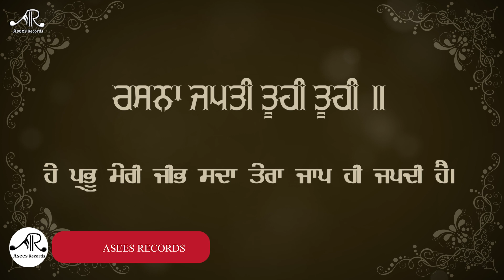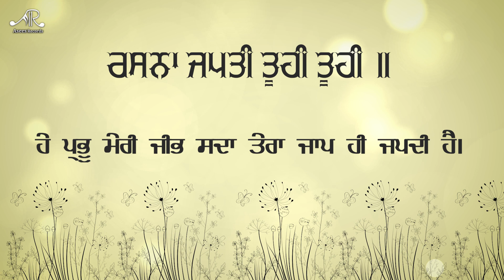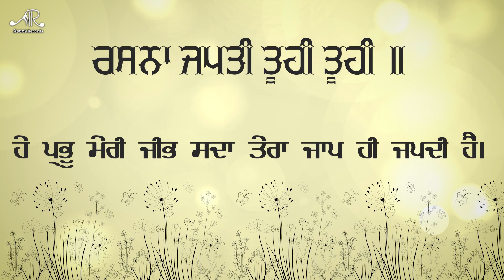Rasna Japti Tuhi Tuhi | Bhai Charanjeet Singh Jalmana | Shabad Gurbani Kirtan | Asees Records.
Asees Records Presents :-

Shabad   - Rasna Japti Tuhi Tuhi
Album   - Satgur Nanak Pargateya
Ragi      - Bhai Charanjeet Singh Ji Jalmana ( Karnal ) (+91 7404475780)
Audio & Video Recorded At Rec-Room Studio
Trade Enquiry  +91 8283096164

rasna japti tuhi tuhi, rasna japti tu hi tu hi, japti tuhi tuhi